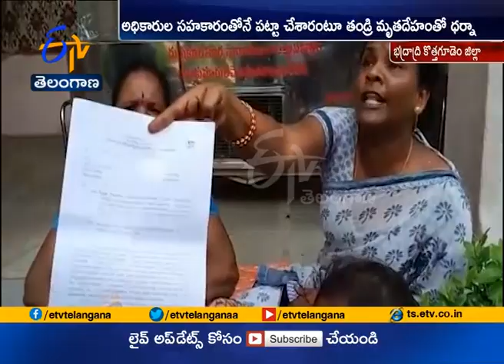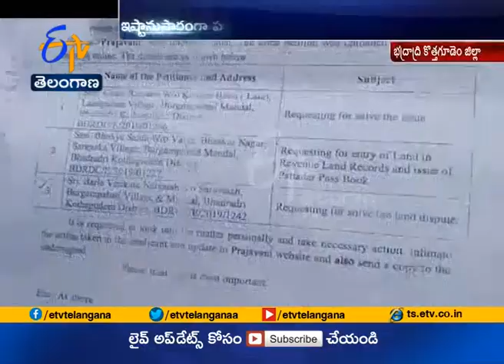Farmer Dead | Family Alleges Negligence of Revenue Officers | Burgampadu